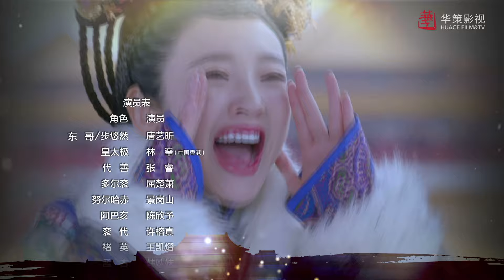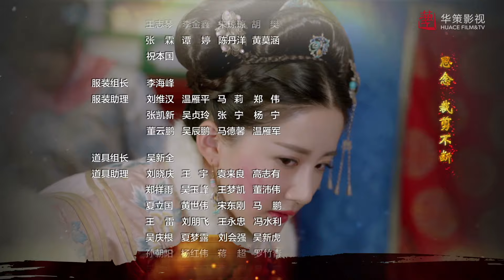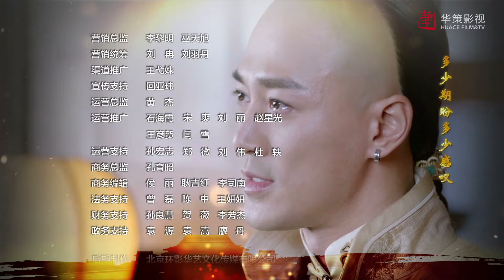[Historical Romance] Rule the World EP19 | Starring: Raymond Lam, Tang Yixin | ENG SUB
►Episodes: 45eps×45’
►Cast: Raymond Lam, Tang Yixin, Ray Cheung